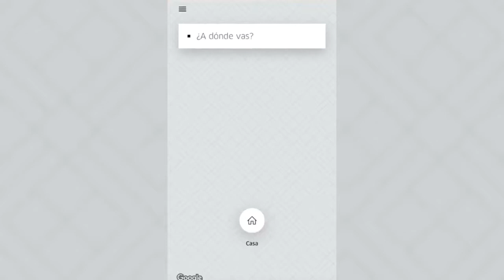Diputado Marín se reunió con Felipe Solá